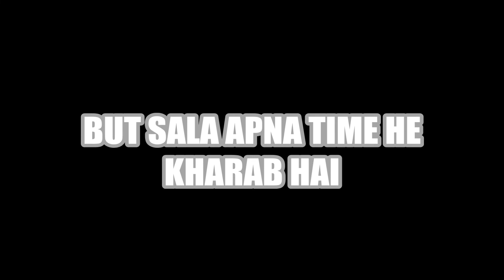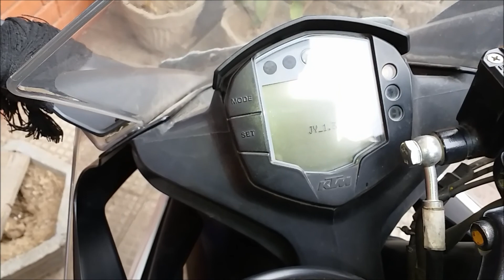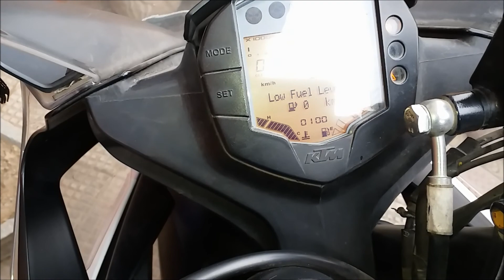KTM Ne Diya Dhoka 😓 | KTM RC 390 FAIL| MOTOVLOG FAIL| KTM DEAD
Yeh hota hai jbh kismat he kharab hoti hai
isne bhi aj dhoka de he diya :(
lekin mughe iski bimari ka pta chl chuka hai isko battery ki dikat hai
bike ko salami dene ke liye comment karen
miltey hain pher agli video mei